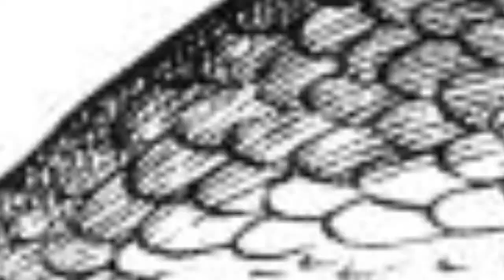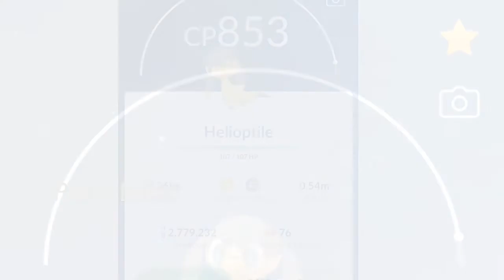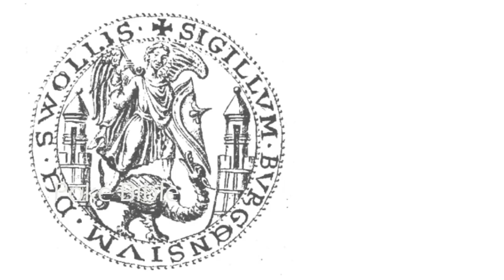Helioptile, Heliolisk, evolution, name origin, inspiration behind the pokemon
Poké Bible is the best place to know all about your favorite Pokémon. These are dual-type Electric/Normal Pokémons introduced in Generation VI It evolves into Heliolisk when exposed to a Sun Stone.

Credits:
By User Male1979 on en.wikipedia - Originally from en.wikipedia; description page is (was) here, Public Domain,
By Unknown author - Kroniek van de St.Michaëlskerk te Zwolle, Public Domain,
Video by Gautam Kinnerkar from Pexels
Video by HIROMASA HADACHI from Pexels